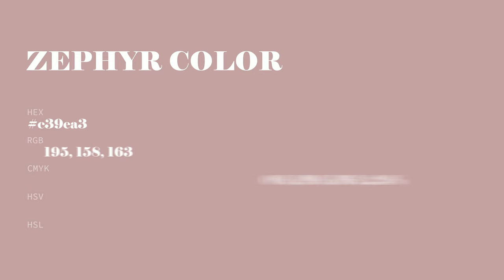Zephyr color c39ea3 hex color - Red color - Cool color c39ea3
What color is Zephyr ? c39ea3 hex color - Red color - Cool color c39ea3

Hex c39ea3 Color Code is also known as Zephyr color.

Hex c39ea3 Color code in RGB color code model is created after adding 76.47% red color, 61.96% green color and 63.92% blue color.
Hex c39ea3 Color code in CMYK color (process color) code model is generated after subtraction of 0% cyan, 18% magenta, 16% yellow and 23% black.